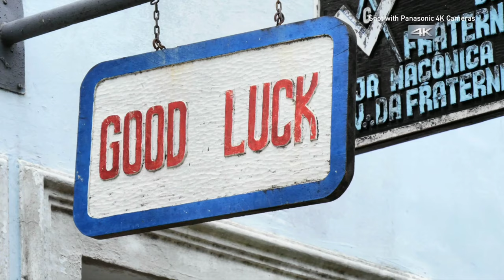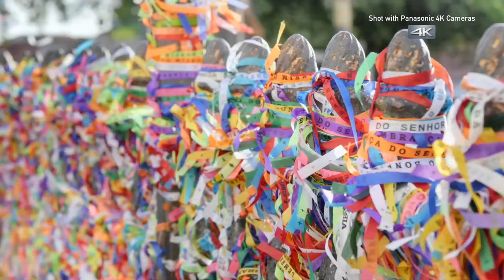4k .60fps. FUHD. Panasonic Video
4k .60fps. FUHD. Panasonic Video